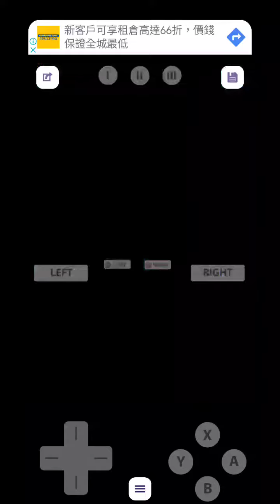Mario Party DS Minigame Battle Cup Emu Box 94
Mario Party DS Minigame Boss Bash
Ties/Draws
00:00 Party FreePlay
00:37 Boss Bash
02:09 Game Over Party ERASE